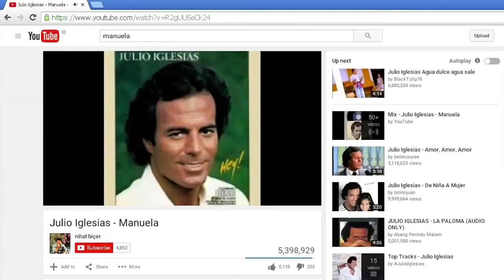Friendship is Musical Season 1 Episode 1 2 The VEG File